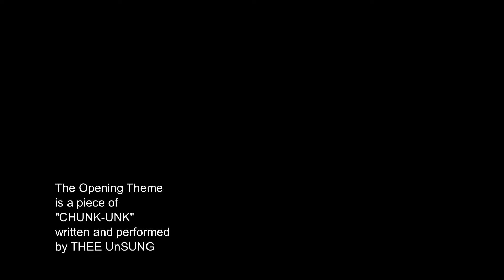Streaming Insomniacs Opening Segment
The (almost) Opening Segment of my Webcast, STREAMING INSOMNIACS, Premiering on FACEBOOK LIVE and streaming live on YOU TUBE at 12:01 am, EST.